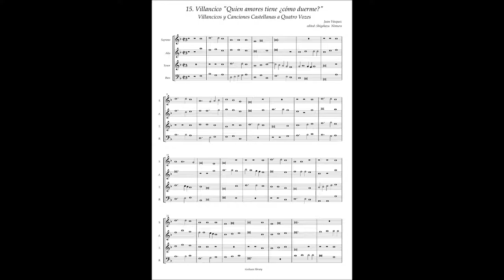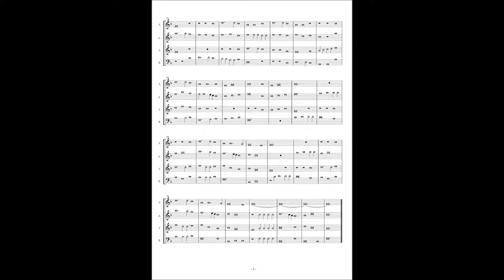J.Vasquez, Villancicos y Canciones a4 No.15 "Quien amores tiene ¿cómo duerme?"